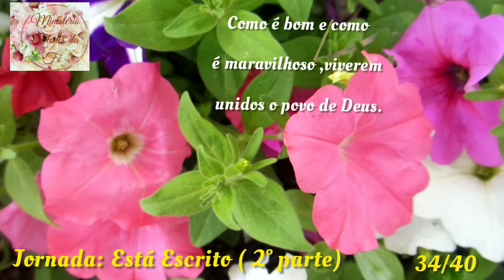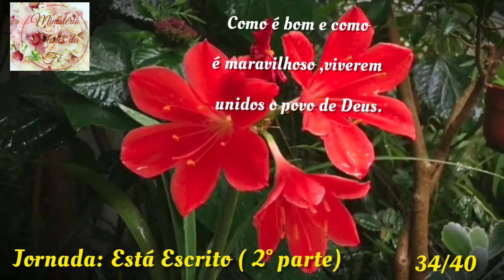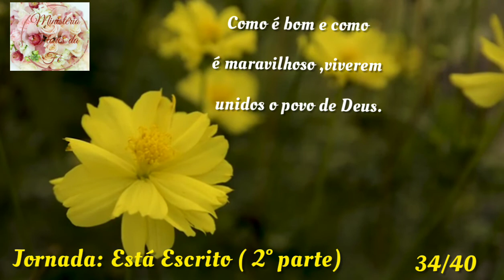35° Dia-Como é bom e como é maravilhoso viverem unidos os irmãos. Jornada Esta Escrito (2. ° parte)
Ministério Flôres da Fé